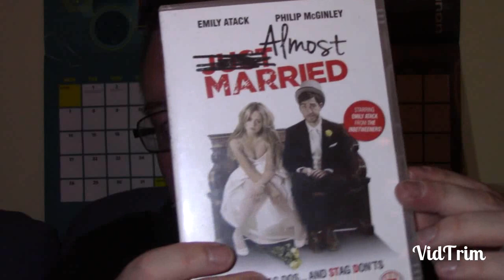Another Review Of Emily Atack: Talk Thirty To Me